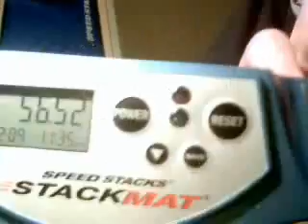4x4 cube in 56.52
WOOOOOOOOOOOHOOOOOOOOOOOO sub1 and new PB.(and only 0.99 from the NR) the only lucky thing was that i skipped the 3rd center but since i dont need 3.5 seconds to solve one center it would have been sub1 anyway. its midnight and the neighbors will be angry because of me screaming around (sry you cant hear it) but thats worth it 100%. this solve was simply awesome. centers 10, edges 27, 3x3 19. BUY THIS CUBE and not eastsheen.